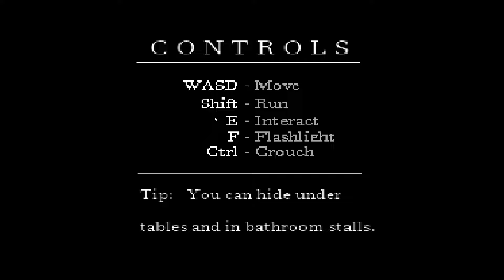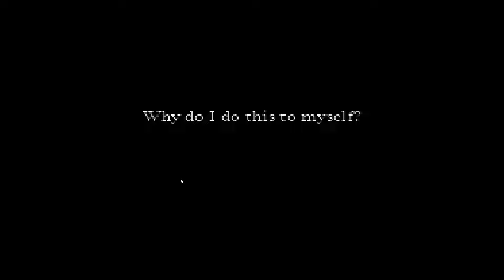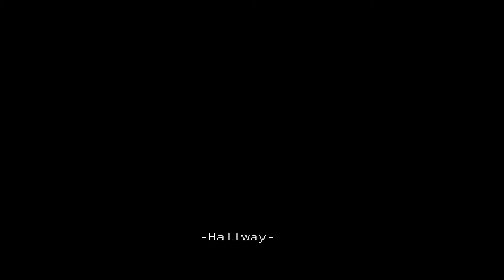深夜のバイト中に不気味な笑顔の『カートゥーンキャット』に追いかけられる怖いホラーゲーム（絶叫あり）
カートゥーンキャットのホラーゲーム多いですねぇ。
今回は「Cartoon Cat」という海外のホラーゲームを 実況 ！